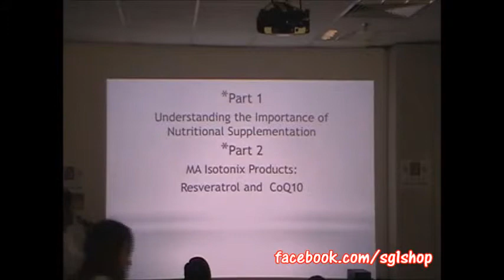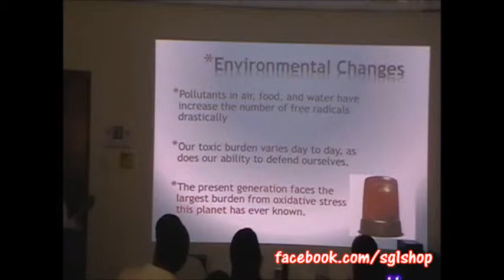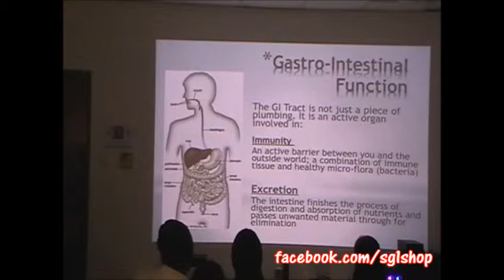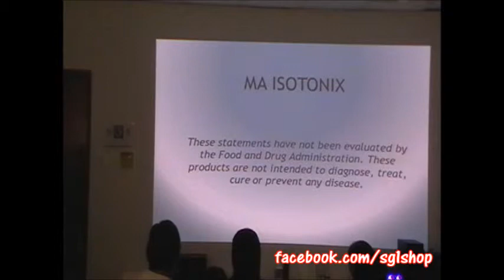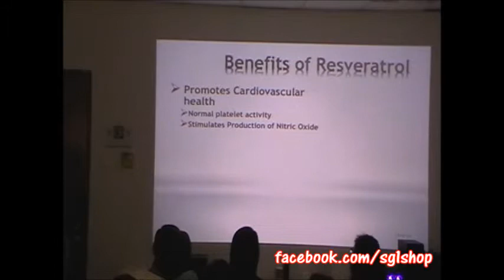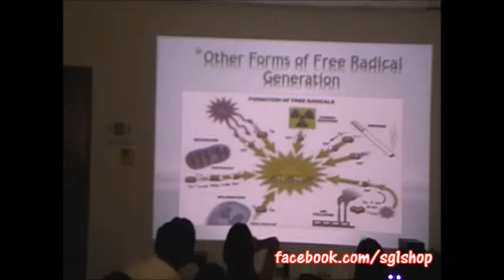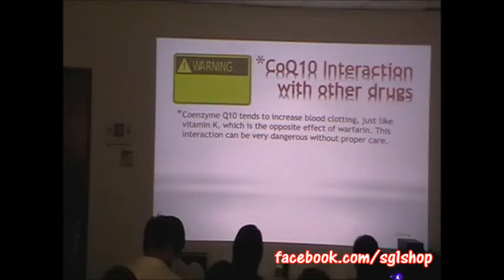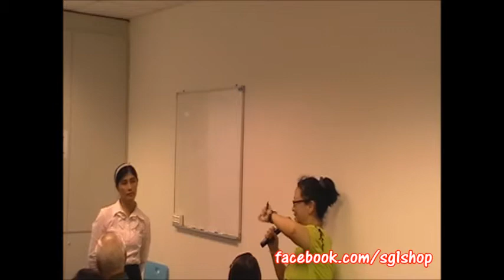MarketSingapore Isotonix Products Knowledge shared by Hui Hua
MarketSingapore Isotonix Products Knowledge shared to all Unfranchise Indepent distributors in SG1 Training Center at #06-05 Burlington Square